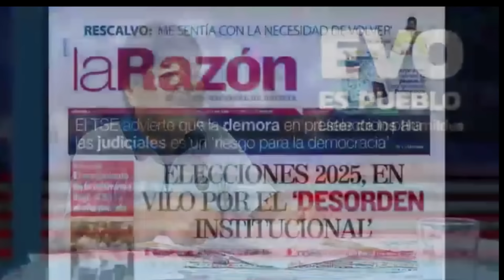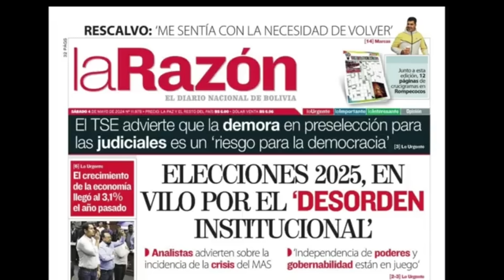EVO MORALES CUESTIONA LUCHO ARCE SOLO ESTA GOBERNANDO CON FALLOS JUDICIALES..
EVO DENUNCIA LUCHO QUIERE PRORROGARSE MEDIANTE MAGISTRADOS PRORROGADOS